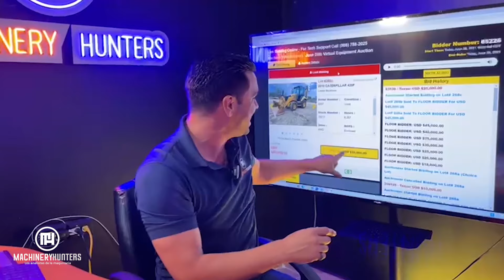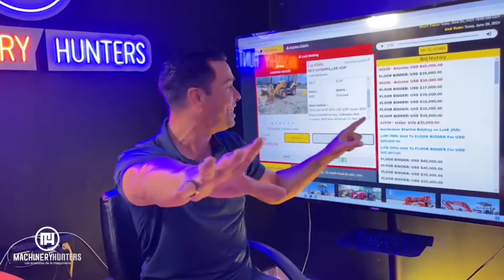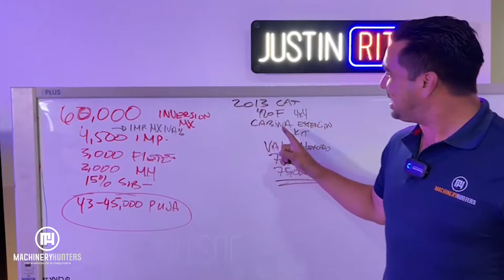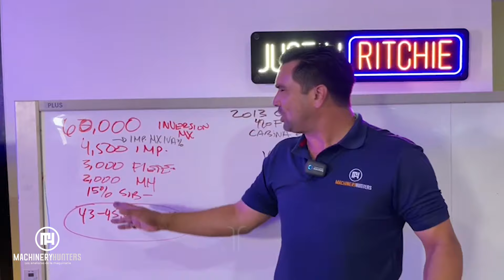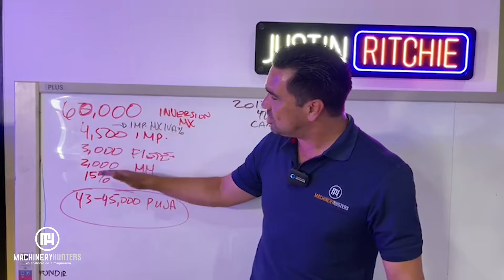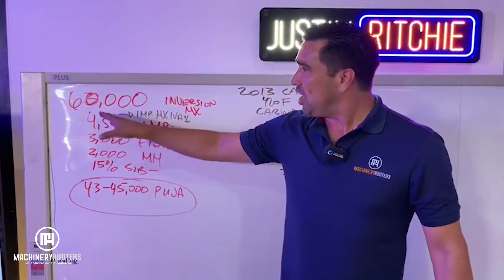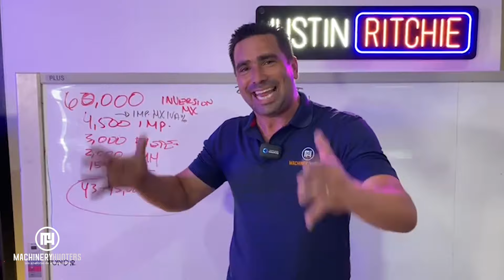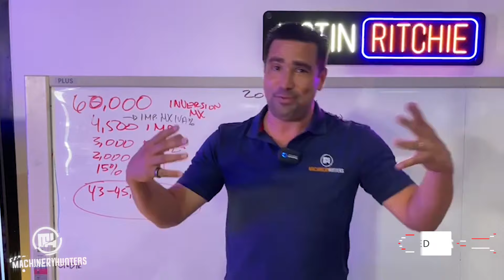Ganamos Subasta de Retroexcavadora 2013 CAT 420F con Justin Ritchie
Ganamos en Subasta una Retroexcavadora Caterpillar 420F.
Hacemos envíos de Maquinaria Pesada a Todo México.

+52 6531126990